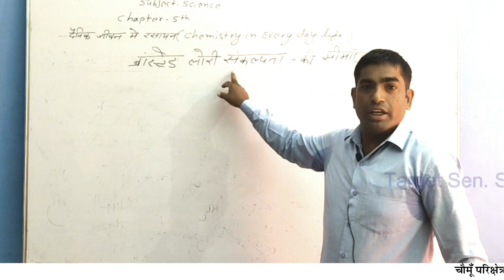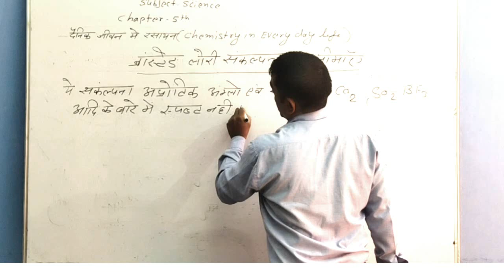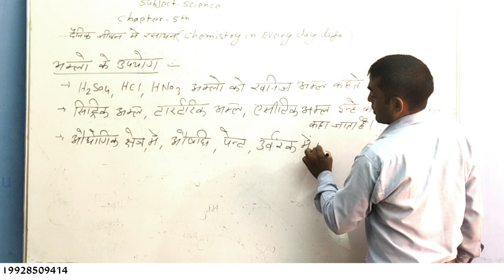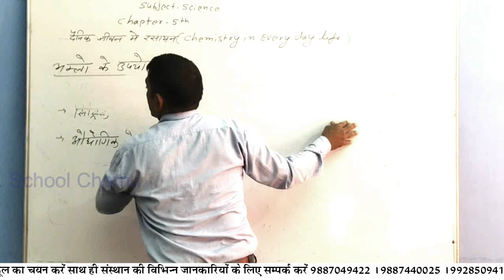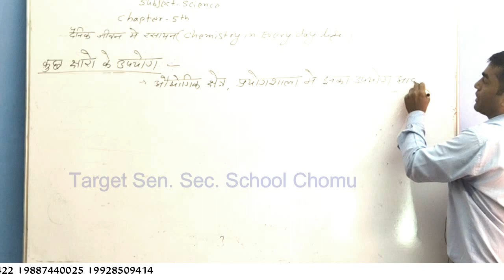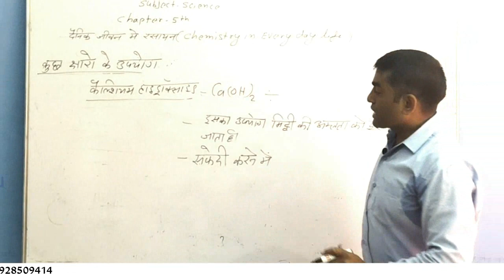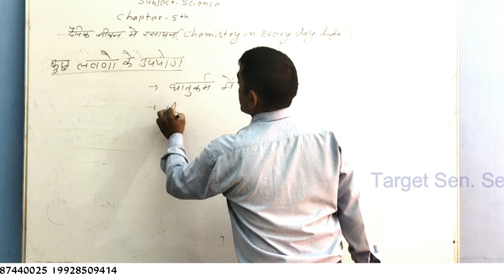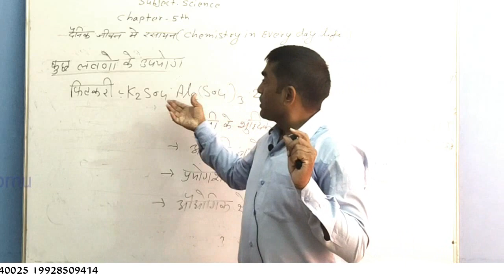दैनिक जीवन में रसायन Class 10th Science | Chemistry in Everyday Life | Chapter-5th (Part-5)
नमस्कार मित्रों,
 इस वीडियो में दैनिक जीवन में रसायन जो कि हमारे पाठ्यपुस्तक का पांचवा अध्याय हैं उसकी हमने चर्चा की है। इस चैप्टर का आधार जो कि अम्ल, क्षार और लवण है को हमने विस्तार से पढा है।
इससे आगे के टॉपिक अगली वीडियो में इसी प्रकार सुव्यवस्थित उदाहरणों के साथ आपको मिलेंगे।
यदि मेरे द्वारा की गई है थोड़ी सी मेहनत आपके लिए फायदेमंद सिद्ध हो रही है तो कृपया वीडियो को लाइक करें चैनल सब्सक्राइब करें, अपने मित्रों और सहपाठियों के साथ इस वीडियो को शेयर करें।
🤙For Any Help Call Our Helpline Number - 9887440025, 💬 WhatsApp - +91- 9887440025

टारगेट सीनियर सेकेंडरी स्कूल ,  चोमू